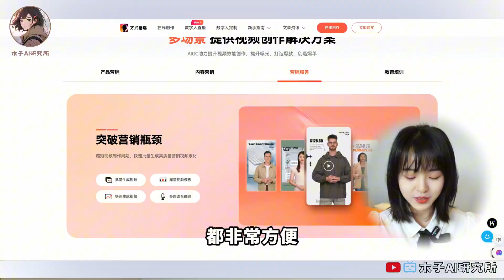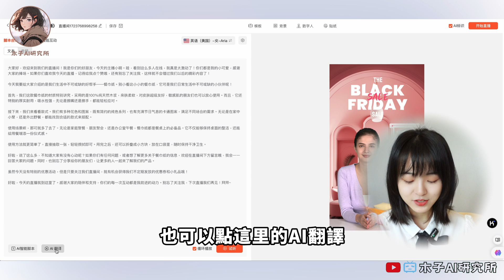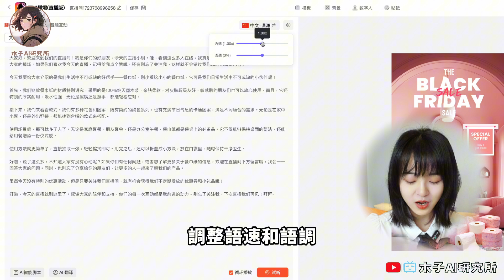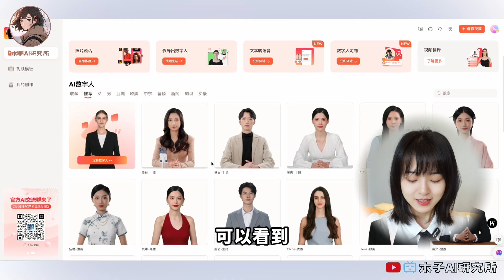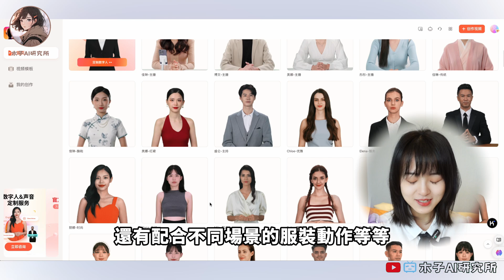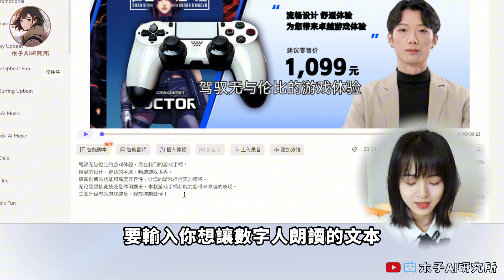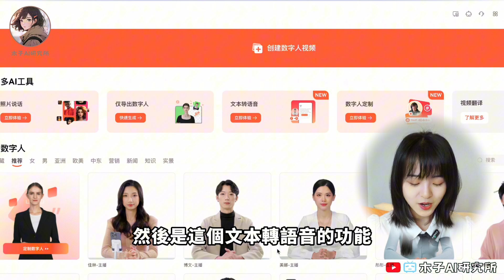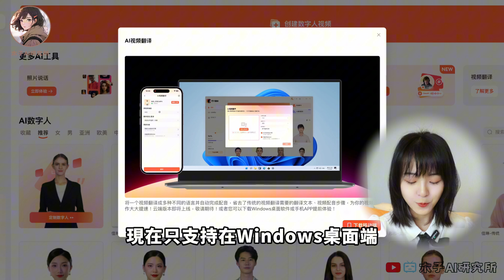【出海必備】24小時無人直播教程，AI數字人直播方案｜最強AI數字人工具 萬興播爆｜照片說話/視頻翻譯/文字轉語音｜AI Avatar tutorial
本期視頻介紹的是超強AI數字人直播神器——萬興播爆，支持win、web及移動端。海量數字人模板，出海直播必備工具，還有AI配音、照片說話、視頻翻譯、數字人定製等AI功能。最重要的是，價格比heygen便宜50%，快去嘗試吧！

🎞 時間軸
00:00 關於這個視頻
00:38 數字人直播工具——萬興播爆
01:01 如何打造數字人直播間
04:27 如何製作數字人視頻
07:36 照片說話功能
08:24 文本轉語音功能
08:57 視頻翻譯功能